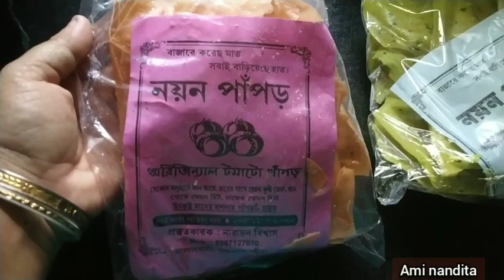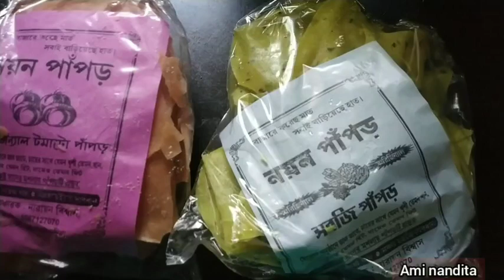এতো ছোটো আস্তানা সেটা নিয়ে আবার অহংকার @CreationofMou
এতো ছোটো আস্তানা সেটা নিয়ে আবার অহংকার

আমার প্রিয় বন্ধুরা দয়া করে তোমরা আমার পাশে থেকো কারণ ,তোমাদের সাহায্য ছাড়া এগিয়ে যেতে পারবো না ,অনেক ধন্যবাদ।